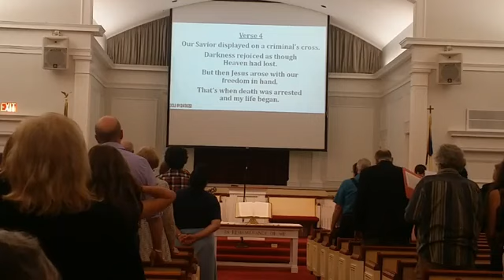October 7, 2018 - Installation Service